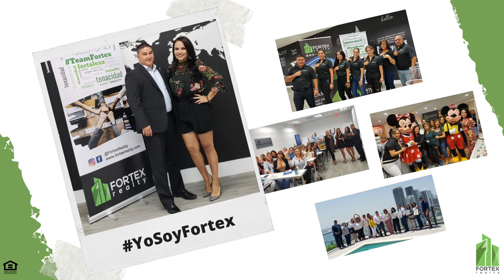Mis Primeros 90 días en Real Estate - Giovanni Hernandez Broker - Fortex Realty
🔹Cómo trabajar los primeros 90 días en Real Estate, un video para escuchar y poner en práctica para ver resultados en la industria de Real Estate.